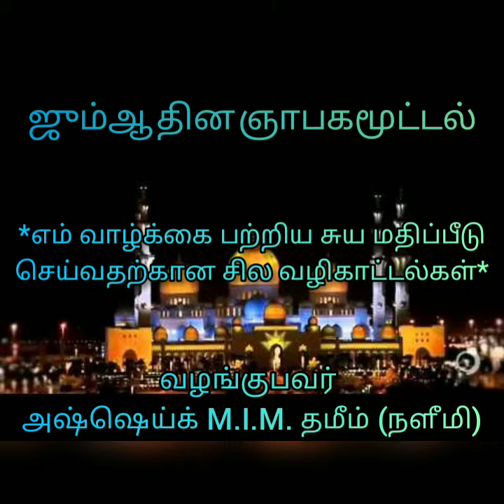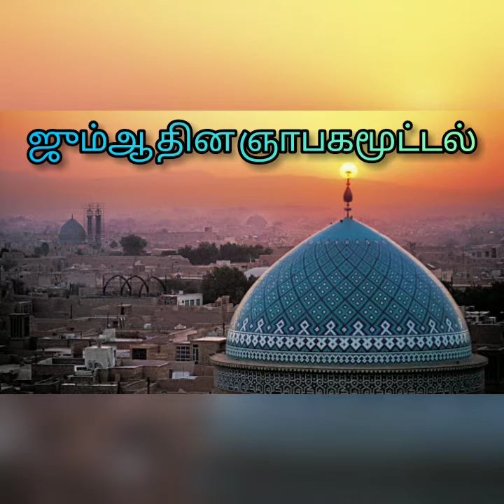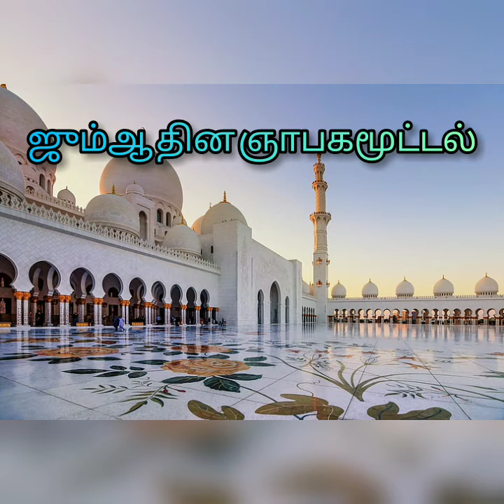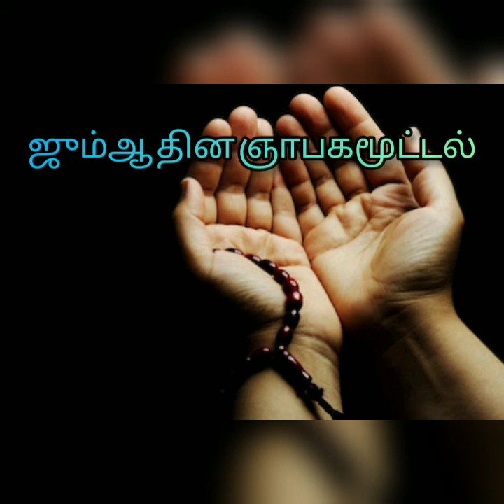ஜும்ஆ தின ஞாபகமூட்டல் - அஷ்ஷெய்க் M.I.M. தமீம் (நளீமி)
*எம் வாழ்க்கை பற்றிய சுய மதிப்பீடு
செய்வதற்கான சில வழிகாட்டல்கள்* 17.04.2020